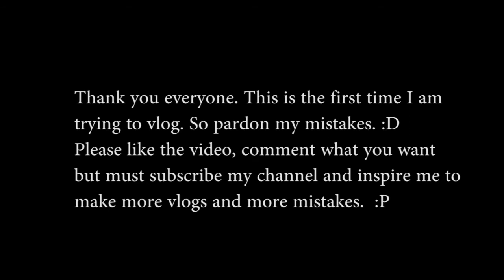AIUB Permanent Campus full view vlog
AIUB is shifting its campus from Banani to Basundhara/ Kuril. All of the students are very much excited about the new permanent campus. We have visited the place and vlog all the sides of campus. You can find the full view by my vlog video.
Those who are thinking about what is the progress of the new permanent campus then you should watch the video. You can see how much the permanent campus has completed its work.